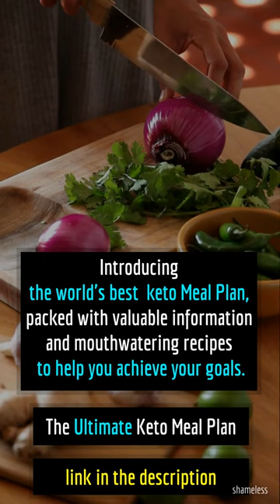You Know What I'm Proudest Of 🤔 .. Your Kids 🤗 || Shameless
● Shameless was an American comedy-drama television series developed by John Wells that aired on Showtime from January 9, 2011, to April 11, 2021. It is an adaptation of Paul Abbott's British series of the same name and features an ensemble cast led by William H. Macy and Emmy Rossum. The show is set on the South Side of Chicago, Illinois.

No. of seasons - 11 / episodes - 134
Based on - Shameless by Paul Abbott
Developed by - John Wells

Following a keto meal plan can be an important aspect of successfully implementing a ketogenic diet. A well-designed meal plan can help ensure that you are consuming the right ratio of macronutrients to stay in a state of ketosis, which is essential for experiencing the benefits of the diet, such as weight loss, improved blood sugar control, and mental clarity. And Also we've the world best keto meal plan.

🔸 This Is The NEW #1 Conversion MONSTER On Digistore24.

■ What are the benefits of a keto diet? 🤔

The ketogenic diet has gained popularity due to its potential health benefits. However, it's important to note that individual responses may vary. Here are some POTENTIAL BENEFITS associated with a well-formulated ketogenic diet:

🔸 Weight Loss   🔸Potential Health Benefits   🔸 Fat Adaptation
🔸Improved Blood Sugar Control   🔸 Increased Ketone Production
🔸 Potential Brain Health Benefits  🔸Potential Cardiovascular Benefits
🔸 Enhanced Mental Clarity and Focus. etc.

■ It's important to note that the ketogenic diet may not be suitable for everyone, and potential risks and individual variations should be considered. Consulting with a healthcare professional or registered dietitian is advisable before starting a ketogenic diet, especially for individuals with specific health conditions or medication requirements.

🔸 A KETOGENIC MEAL PLAN 🤝 HEALTHY GOOD LIFE 🔸

[ this part add for channel support only / thank for your time. ]

If you're a fan of captivating TV series, "Shameless US" is a must-watch series.

- let's be shameless -